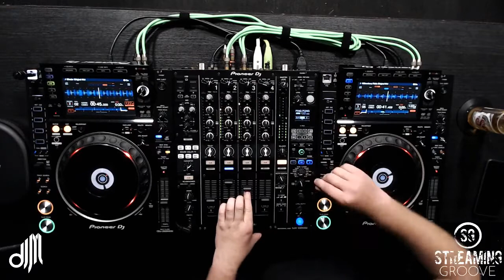Jonathan Margalef - Deep & Progressive House 2018